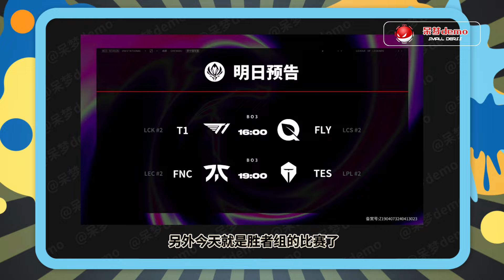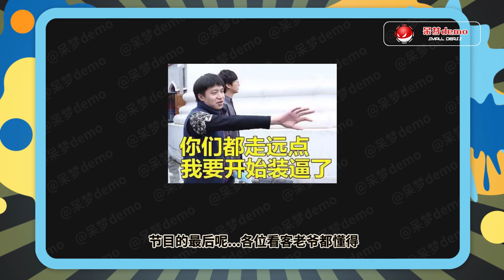昨天比赛，当空血的jackeylove必死之时，下一秒的极限走A反杀，看得弹幕一片问号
喜欢呆梦demo视频的话希望各位可以订阅支持一下，您的支持就是我的前进的动力！
如果有任何问题欢迎私信呆梦demo以及在评论区留言！